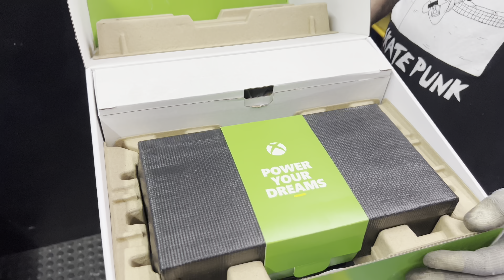OQUE MUDA POR DENTRO ? | XBOX SERIES S BLACK 1TB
Salveee Turmaaaa 👊😃

Nossa assistência
André (TANTU'S GAMES)